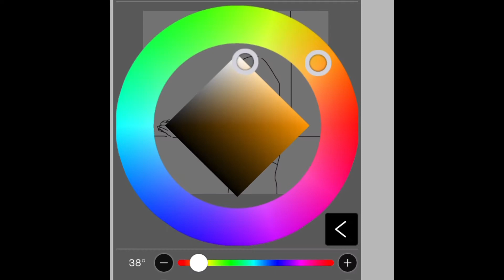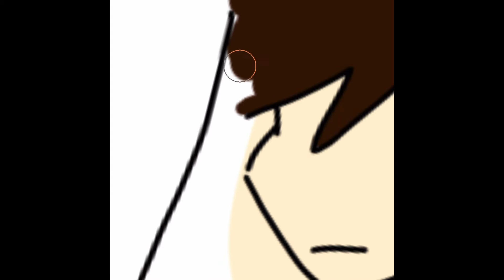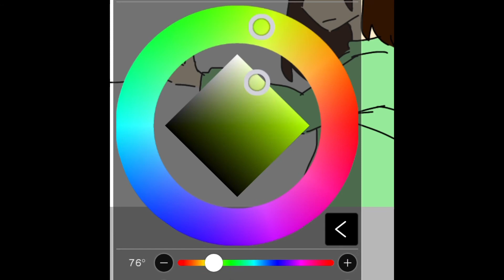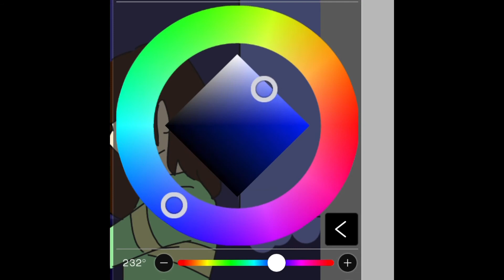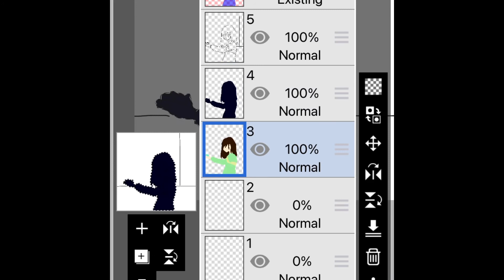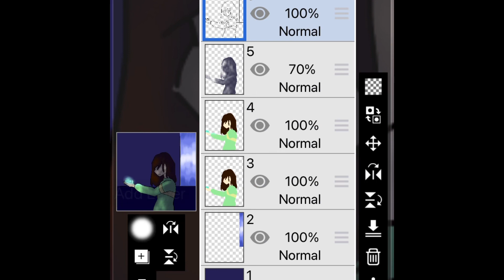echo flower // speedpaint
I need to upload something so I drew a little chara :) I’ve been replaying undertale recently and I love the waterfall area. I forgot how pretty this game was!